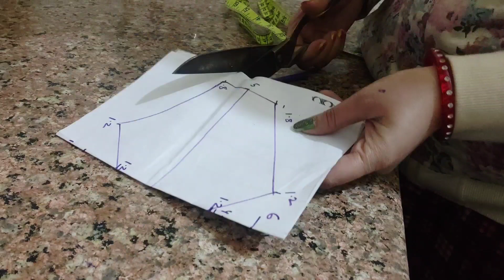How To Make Face Mask 😷In Just 5 Minutes | Face Mask 😷Sewing Tutorial |sadhana beauty vlogs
Those who will be the first member in each category will get goodies from us.
or click below to follow

how to make mask at home easy
how to make mask at home
how to make mask with cloth
how to make masking tape at home
how to make mask with paper
how to make mask with handkerchief
mask off
mask making ideas
mask kaise banate hain
mask making
mask banane ka tarika
mask banana
mask banane ki vidhi
mask banavani rit
mask banana sikhe
mask banano
mask banana bataiye
mask banana sikhaye easy
stitching mask at home
stitching mask
stitching mask with cloth
a stitching mask in hindi
stitching mask at home in hindi
stitching mask without elastic
stitching mask in tamil
stitching mask with cloth hindi
a stitching mask at home telugu